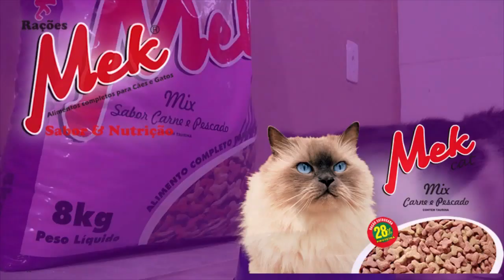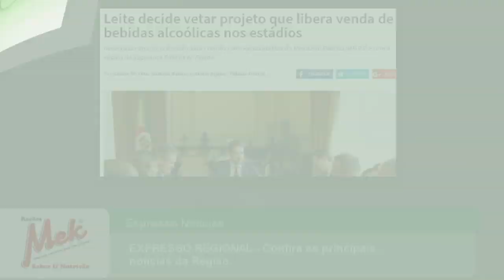EXPRESSO REGIONAL - Confira as principais notícias da Região.